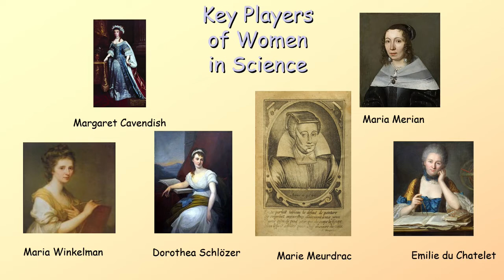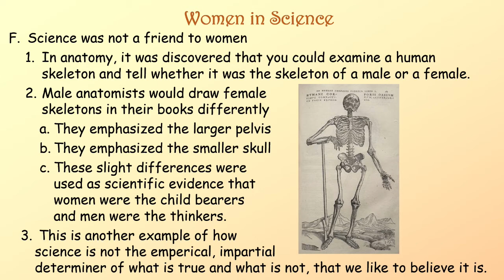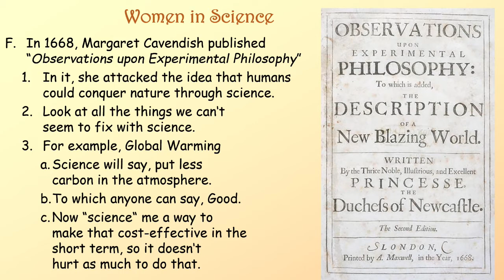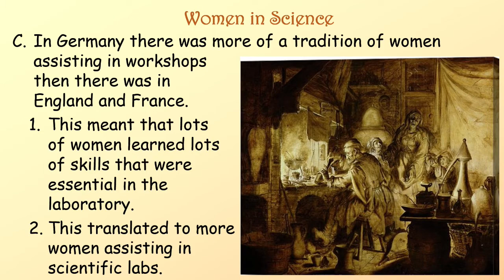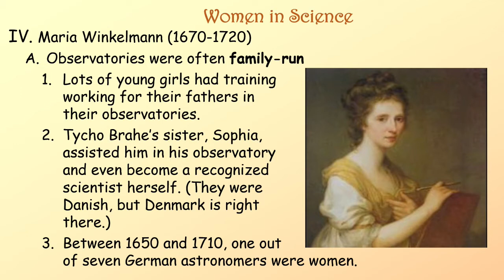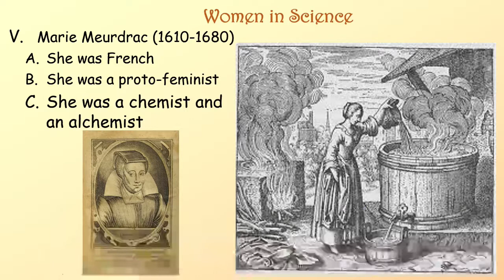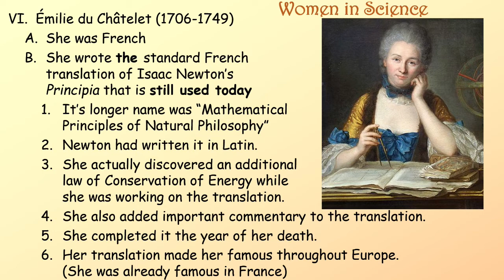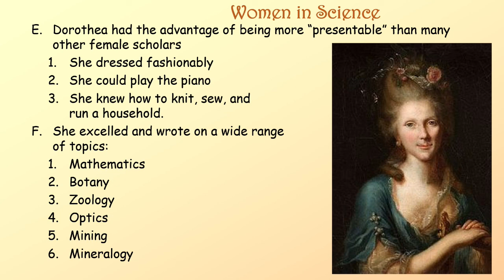16.6 Women in Science and the Enlightenment